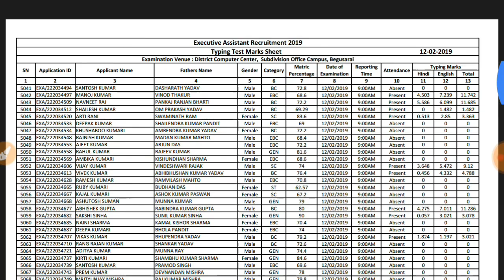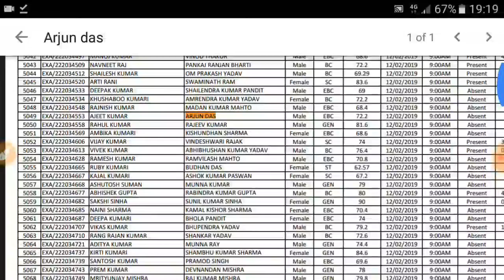Marks sheet of Executive Assistant - Begusarai - Computer Typing Test 2018 of dated 11/12 February's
Hello Friends Welcome to AKONLINEPOINT. This Video Related to..Begusarai Executive Assistant typing test 2019

"Executive Assistant 2018 Marks Sheet 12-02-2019"

"Executive Assistant 2018 Marks Sheet 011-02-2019"

"Executive Assistant 2018 Marks Sheet 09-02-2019"

"Executive Assistant 2018 Marks Sheet 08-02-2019"

"Executive Assistant 2018 Marks Sheet 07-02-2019"

"Executive Assistant 2018 Marks Sheet 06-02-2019"

"Begusarai District Executive Assistant 2019"

"Executive Assistant Begusarai bihar"

"Begusarai Executive Assistant latest Notice 2019"

"Latest news Executive Assistant Begusarai typing test Result Published"